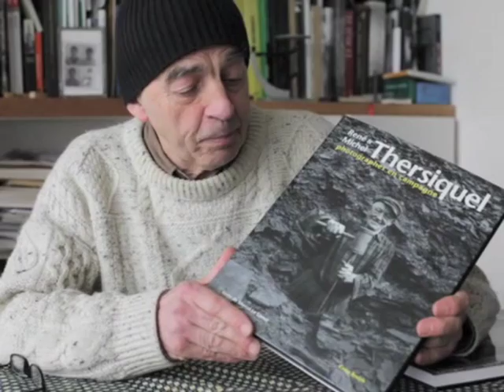Guy Hersant // Michel Thersiquel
hommage à Michel Thersiquel

4'30 / Guy Hersant - images Patrick Fournial